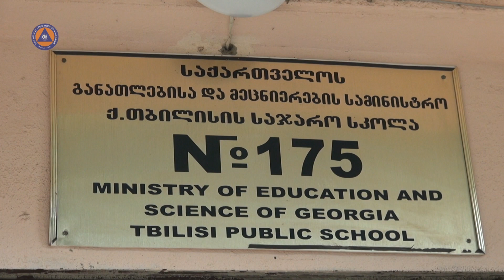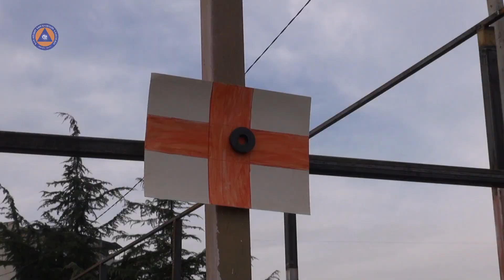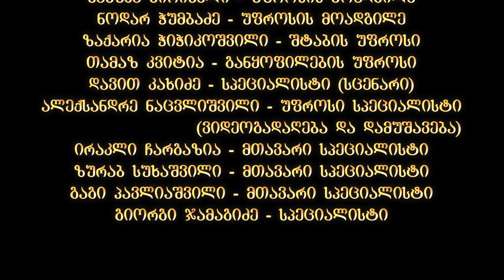Rescue training in Tbilisi 175 Public School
სამოქალაქო თავდაცვის საობიექტო ვარჯიში №175 საჯარო სკოლაში თემაზე: მიწისძვრა